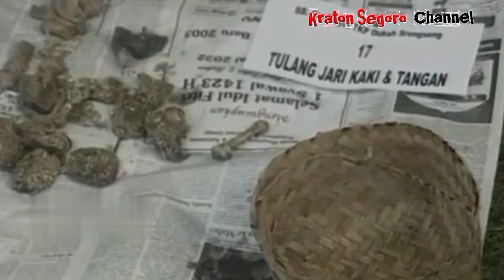FULL KISAH SUMANTO DARI PURBALINGGA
Selamat datang kembali Sahabat Kraton Segoro Channel semua..
Kali ini Kraton Segoro Channel akan membawakan Kisah Nyata yang pernah terjadi  berjudul, " FULL KISAH SUMANTO DARI PURBALINGGA ".

Mohon maaf bila ada yg kurang berkenan , baik itu dari sisi cerita ataupun penuturan kalimat" nya .
Juga , rasa terima kasih yg tak terhingga atas support dan segala koreksi dari para sahabat  Kraton Segoro Channel..
Dan yg paling utama , terima kasih terpanjatkan kehadhirat ALLOH swt . Semoga ada hikmah yg bisa terpetik dari cerita .. Amin ..
Kisah Nyata ini diambil dari berbagai sumber.
- Jika ada kesalahan maupun kekurangan kami sebagai kreator Mohon Maaf yang sebesar-besarnya.
POLISI BEKINGI TAMBANG ILEGAL MENEMB4K M4T! KASAT RESKRIM POLRES SOLOK SELATAN, FULL KISAH SUMANTO DARI PURBALINGGA , DIMAS KANJENG DUKUN PENGGANDA UANG H4B1S! SANTRINYA DIBANTU OKNUM TNI,